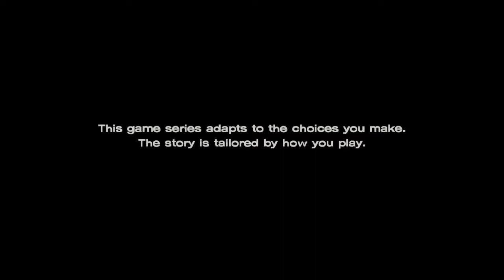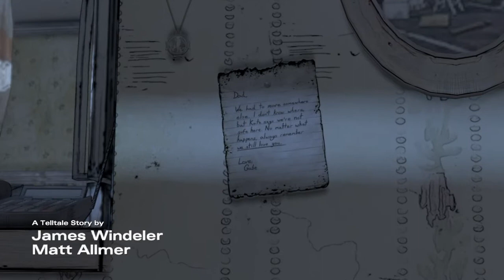The Walking Dead: A New Frontier - Episode 3: Above the Law - Part 5: Welcome to Richmond